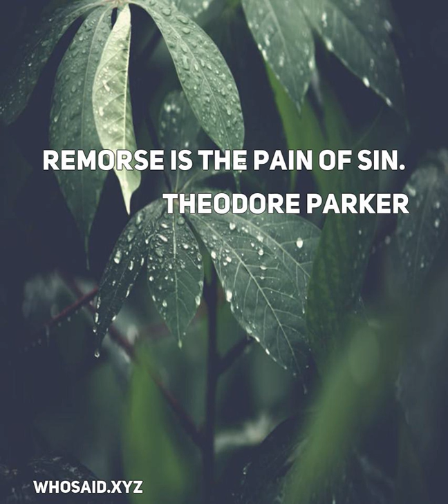Remorse is the pain of sin.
Remorse is the pain of sin. A quote from, Theodore Parker.